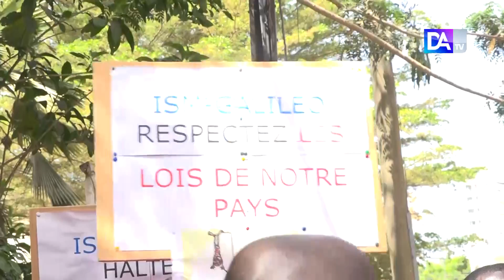Mouvement d’humeur à l’ISM : les enseignants ruent dans les brancards et revendiquent une actual...